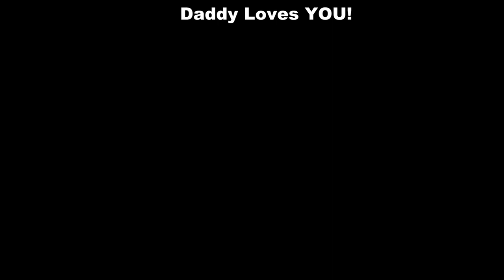Daddy Come Home - DARK HipHop type Song!! (Original) Dedicated to Fathers and Children -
Recommended - Use Bass or headphones with Bass- 4max.. Effect.  Dedicated to Fathers Who have Lost a Child, and to Children who have lost A Father.
 - I hope U Enjoy it. It was recorded with the Laptop microphone!!! - and this is Written by me. - I never sang Hiphop before. I Don't know if it is hipHop, Dark hiphop. anyhow, it's an expression, that is for sure.
Its all was  unrehearsed. Matter of fact, this song was Created from my Spontaneous TWEET STORM in beginning of 2011. I then took those tweets, .. and sang then unrehearsed.
I created music on my laptop, then followed along with the music I created.

Just for the record: I do play several instruments. I am not a professional. I just Sing and play in the moment with however I am feeling in that moment.

Love one another. Life is too short to not love one another.

Dedicated to my Children-
July 10, 2011
by Larry Shannon